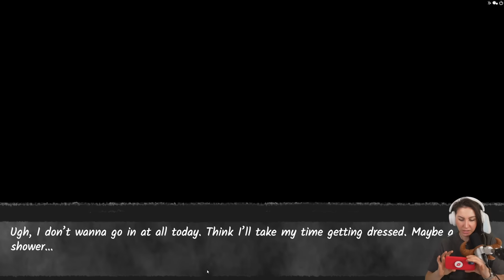Ich ignoriere alle Red Flaggs! Your Boyfriend Tag 3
Endlich ist es soweit! Ich darf Your Boyfriend zocken und hochladen. Lange habe ich auf diesen Tag gewartet und endlich ist er da! Dieses Game ist einfach mega geil und ich habe natürlich in aller GNU Manier alles gemacht, was man nicht machen sollte xD. Viel Spaß! Eure verspieltes GNU

  ►DAS IST DRIN:
-2x RGB Lüfter für hinten und oben
-Windows 10

   SCHREIBTISCH EQUIPMENT
*►Handy Halterung